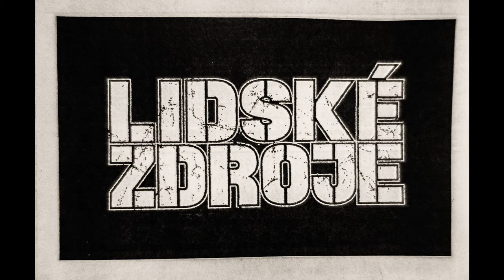LIDSKÉ ZDROJE - Go Away (Live Demonstration Tape - 2019)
Taken from "Live Demonstration Tape"

GO AWAY

Your words keep me awake at night
Thinking till the morning light
You didn't say “yes”, did not say “no”
You just said you did not know
You didn't say “stay”, did not say “leave”
Just “let's wait and see”

But waiting is for fools, it rarely brings you anywhere

Those who want too much are left with nothing in the end
I'd like to stay strong, ignore the truth, believe in hope, but girl I can't
It's not “yes”, it's not “no”
It's that agonising “I don't know”
It's not “stay”, it's not “leave”
It's just “let's wait and see”

I ain't no fool

We're two lonesome stray dogs in an unfamiliar place
Protecting our backs, scared to get hurt, a will to survive, hiding tails

Love is a crash, an exploding bomb
Love is a sudden outbreak of storm
Love is a thing that you have to feel
It either comes fast or it never will

That's why waiting is for fools, it rarely brings you anywhere

So I go away.

LIDSKÉ ZDROJE:
GO476910YB - vocals, guitar
AL479059SZ - bass, backing vocals
YO671959YB - drums, backing vocals

Recorded live at Ernst Kirchweger Haus, Vienna on 6th October 2019.

Recorded, mixed and mastered by Kirschgott.

Music and lyrics stolen and compiled by GO476910YB.

LZ logo: Vojtech Cejnek & GO476910YB